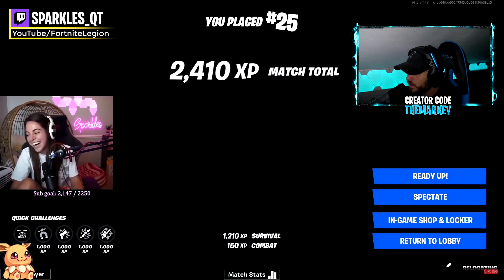*INSTANT KARMA* MOMENTE die dich BEFRIEDIGEN! (fortnite)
reaktion auf die playstation 5 unboxing neu vorbestellen kaufen deutsch!